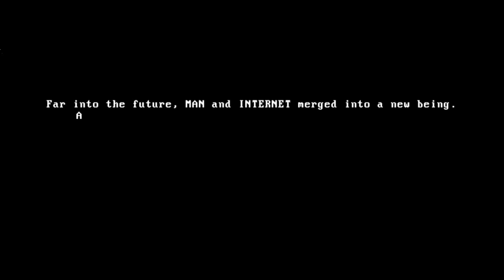Mullet MadJack - Official Trailer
Mullet MadJack is a first-person fast-paced action shooter developed by Hammer95. Set in an anime-inspired future where humans must get a dopamine rush every 10 seconds, players must kill in quick succession to get the best time reaching the top of the tower. Mullet MadJack is launching soon for PC with the ability to wishlist on Steam being available now.